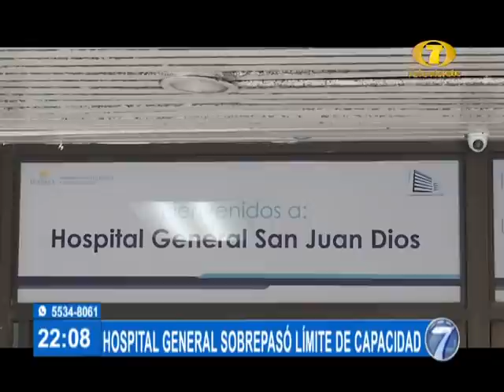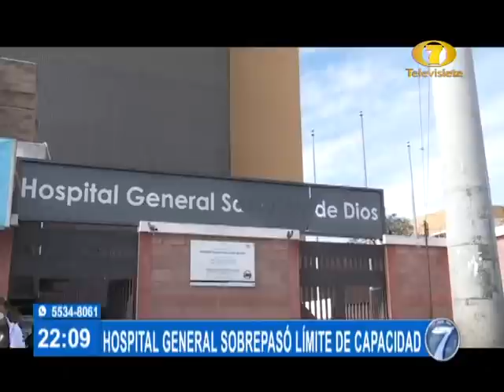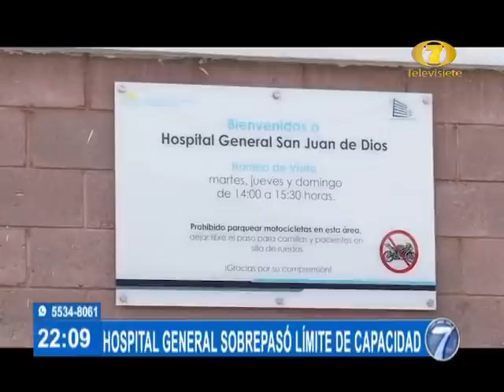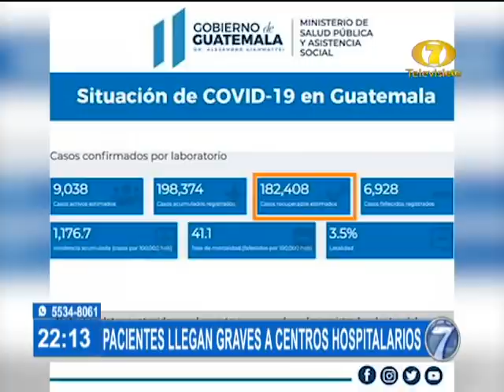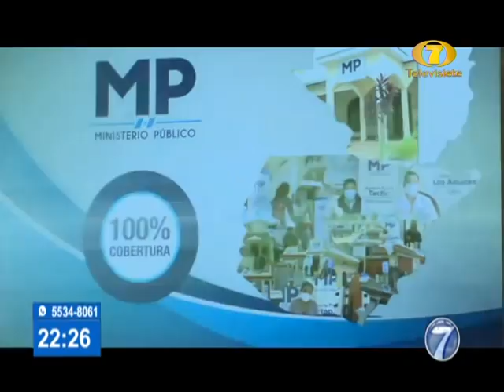Noti 7 Estelar: Programa del 09 de Abril de 2021